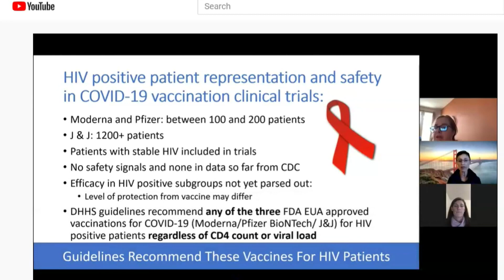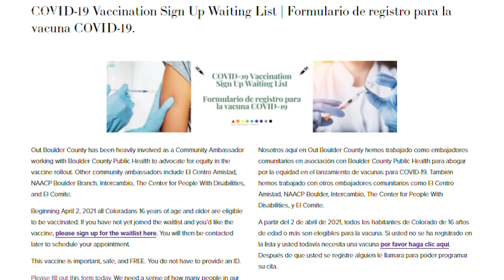Out Boulder County: 17% of LGBTQ respondents hesitant about COVID-19 vaccine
Now, the nonprofit is working with other organizations to address those concerns.

9NEWS (KUSA) is located in Denver, Colorado.